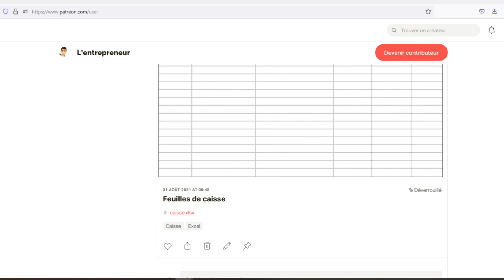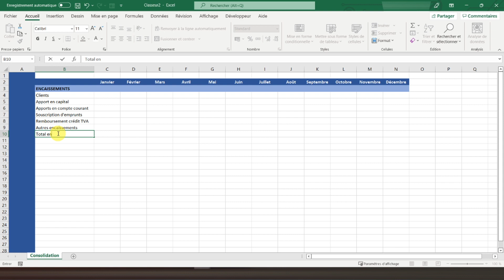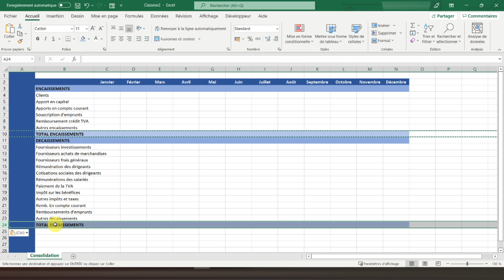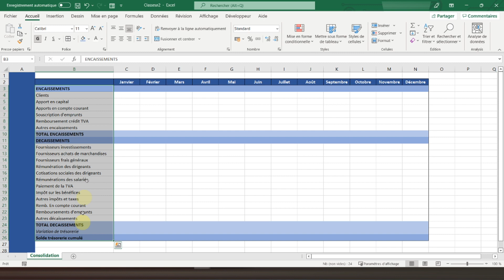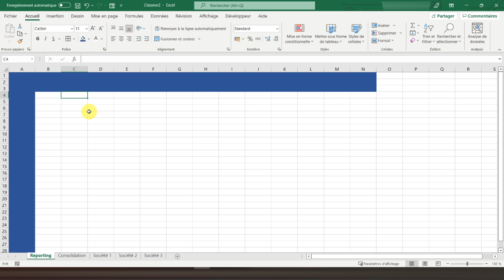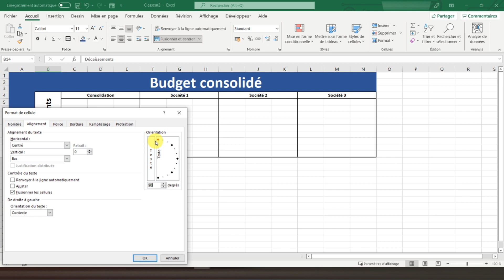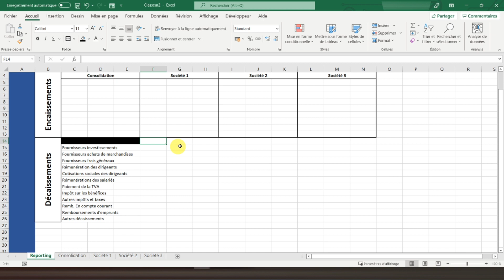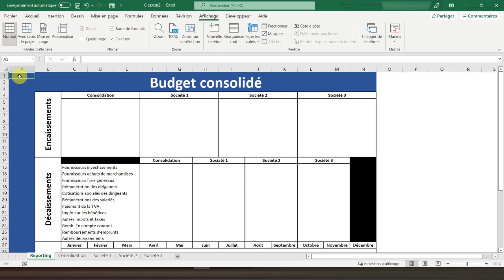#1 Faire un budget consolidé sur Excel : Mise en forme